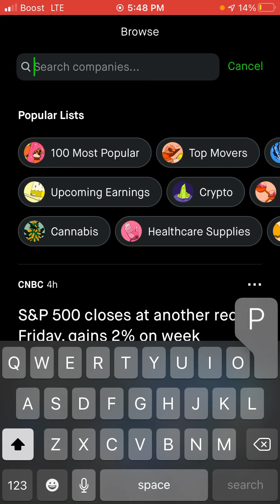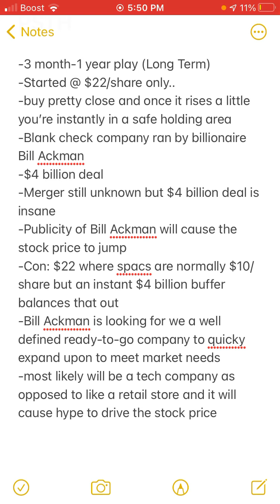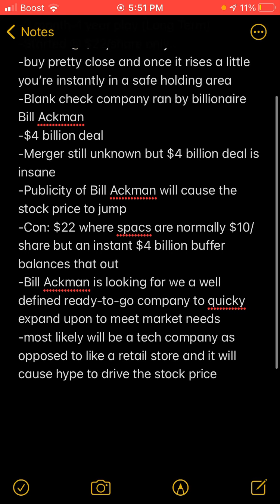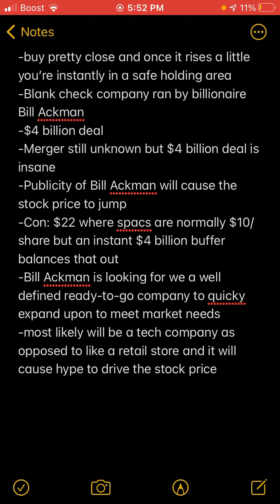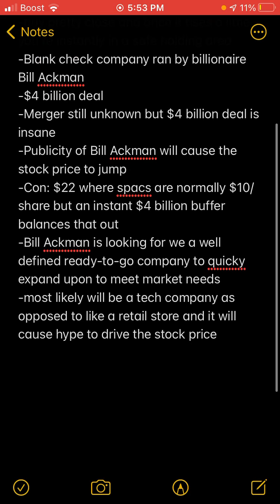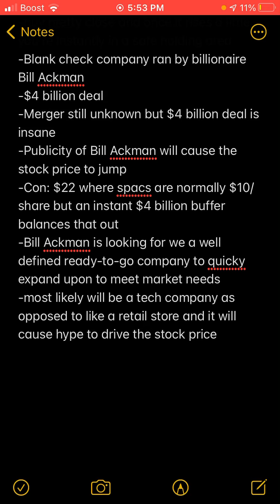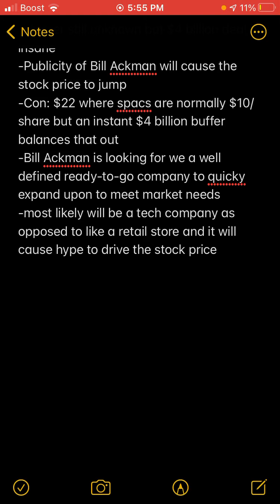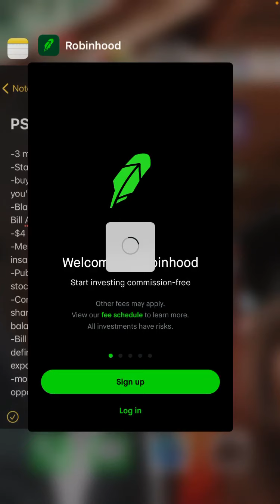PSTH Stock Review! Bill Ackman! Why this next SPAC is going to explode! Brief Overview!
Redeem your free stocks now!

All stocks have a chance to be up to $1400

I love to spread the stocks that I am currently buying and spreading the knowledge I contain to the world. So please feel free to drop a sub, and like /comment in order to enter the giveaway! Make sure to invest wisely. Love you all, and I’ll see ya in the next video.